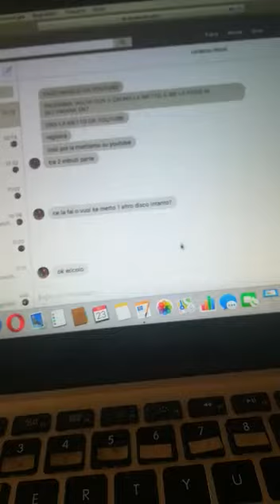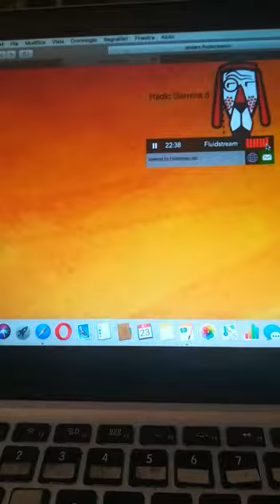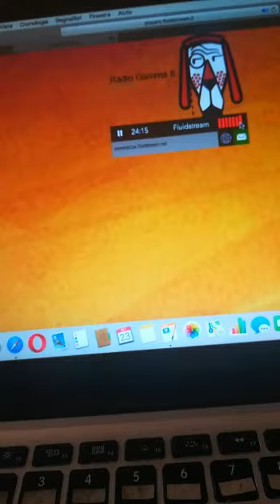LORENZOSPEED* @ AMORE Radio Show plays 'Thais' of Dj DAX ( daxi con il taxi )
Artist : LORENZOSPEED*

Song : Thais ( preview ) by Dj Dax

Radio Program : AMORE Radio Show

Per infoLine, partnerships & collaborazioni, contattare il + 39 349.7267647